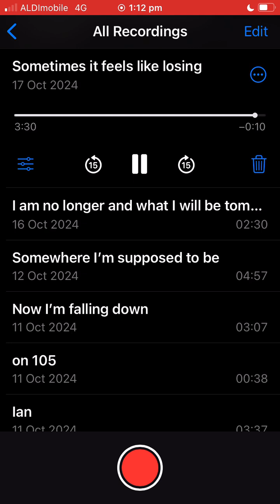Sometimes it feels like losing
SOMETIMES IT FEELS LIKE LOSING (E A D G B E)

Let it all happen to me. Leave me where you find me. Sometimes it feels like losing.
Wave break slowly. Wind blow gently. Bird sing softly.

Stop me if you need me. Push me when you need to. Don’t let me tell you not to.
Let wave break on me. Let wind blow me down. Let bird sing song. Bring tear to eye.

Early and cool. Late and hot. Sometimes it’s so late it gets cool again.
Sometimes you wake up and you don’t know where you are. Sometimes you know exactly what to do.

Sometimes I don’t ask for anything. Sometimes I ask for everything. Sometimes it all just happens.
So leave me where you find me. Sometimes it feels like losing. Leave me where you find me. Let it all happen to me.